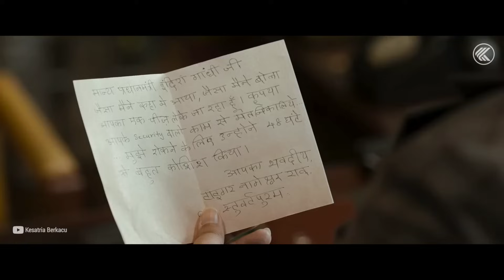GANGSTER KEJAM YG MENCURI DEMI MASYARAKAT MISKIN - Alur Cerita Film India TIGER NAGESWARA RAO 2023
Kesatria Berkacu membuat berbagai macam video alur cerita film yang seru dan menarik buat kalian, kalian bisa nonton sepuasnya dan bisa juga request di kolom komentar. Di sini juga Kesatria Berkacu menyediakan alur cerita film dari berbagai genre jadi kalian gak bakal bosen dan pasti bakal terus ketagihan.